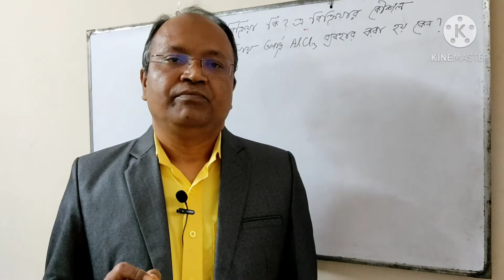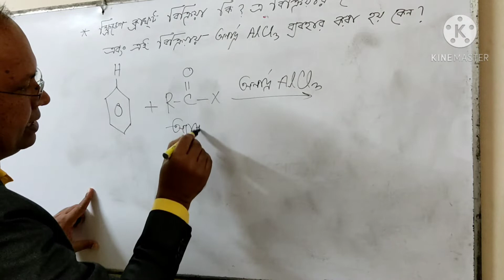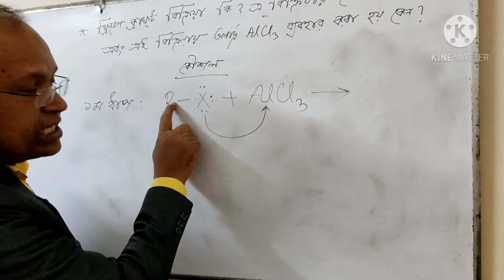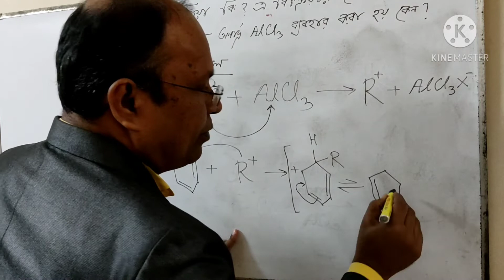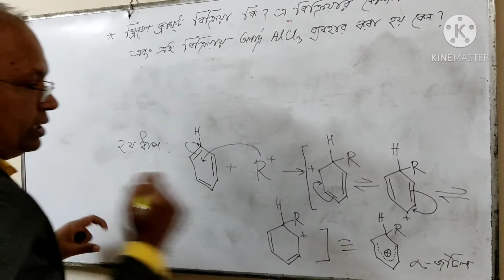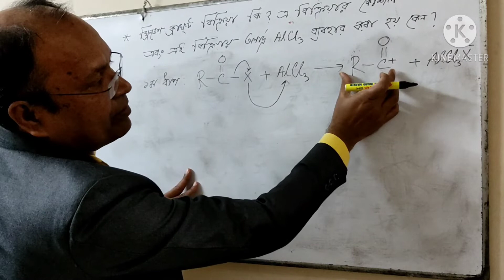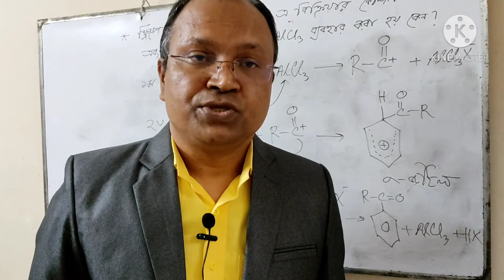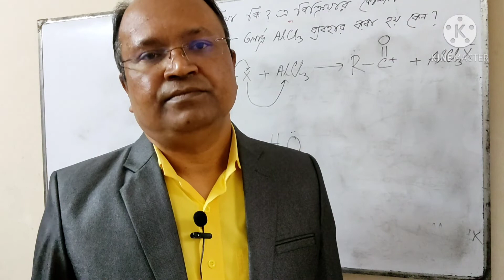Chemistry 2nd Paper, Chapter-2 Organic Chemistry, ( Part-9 )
Hi guy's I am Mosleh Uddin from Mosleh Afif YouTube channel. Today I am going to discuss about Fridel Craft reaction and the mechanism of the Fridel Craft reaction.

Mosleh Afif is a YouTube channel where you can learn the best chemistry you want.